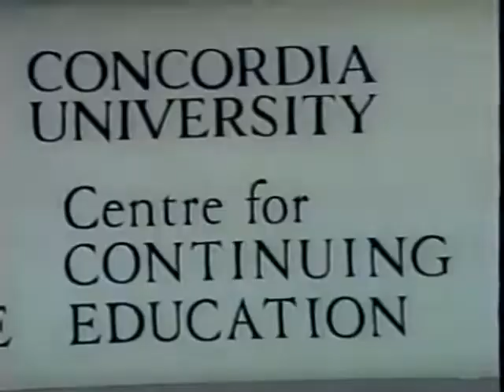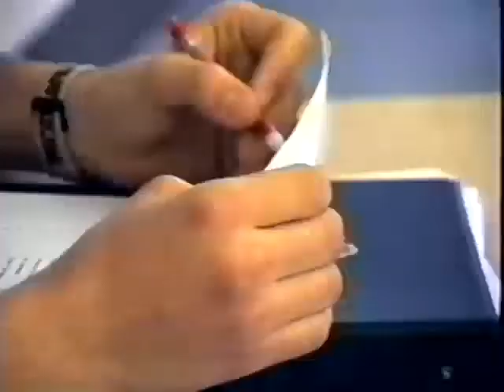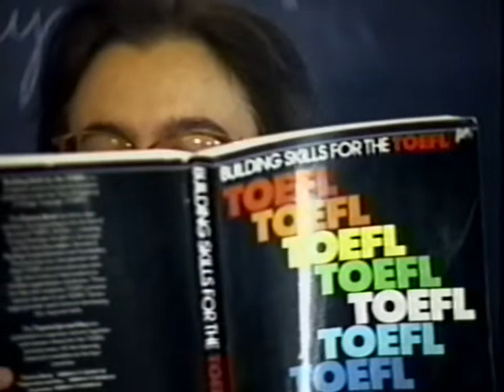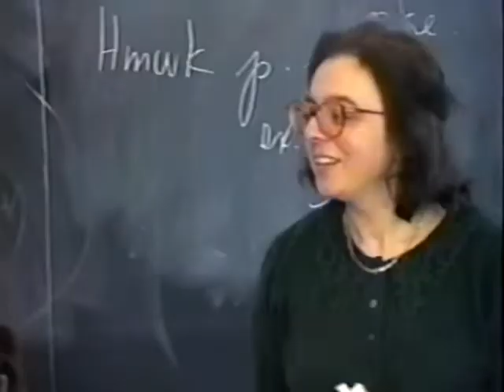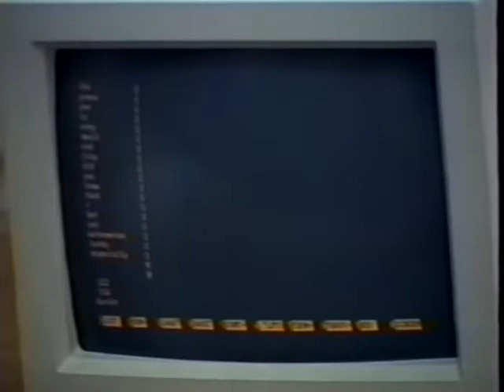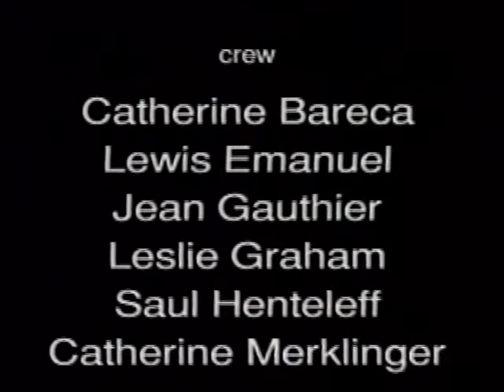Centre for Continuing Education Promotional Video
I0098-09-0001: 1990 video that includes skits about the various programs offered at the Centre for Continuing Education.